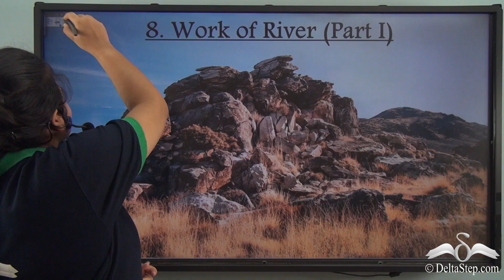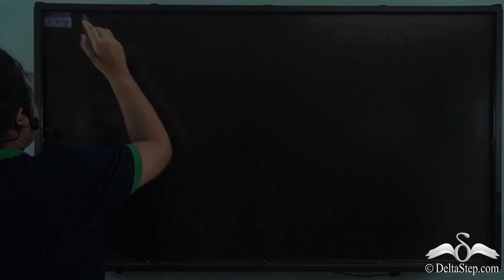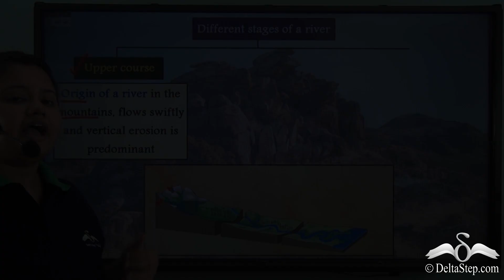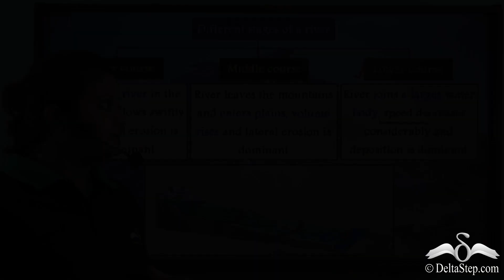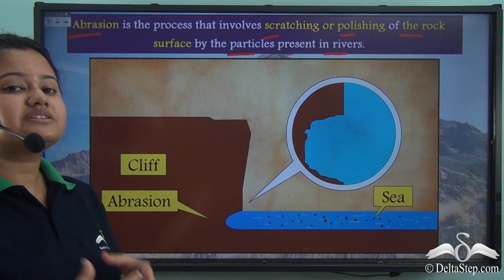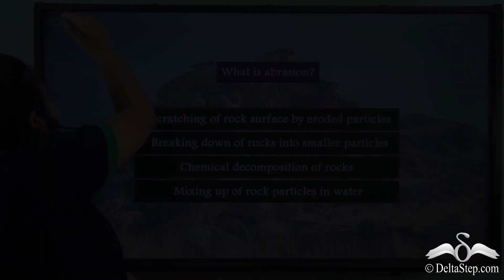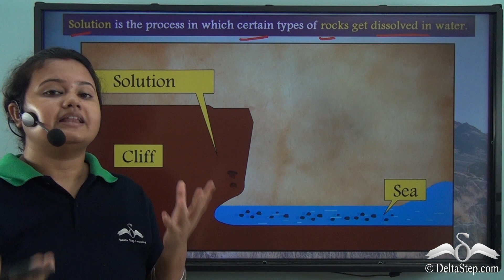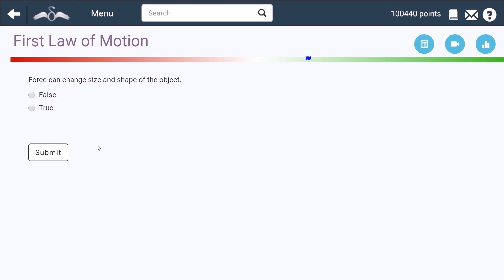Work of River- Part I